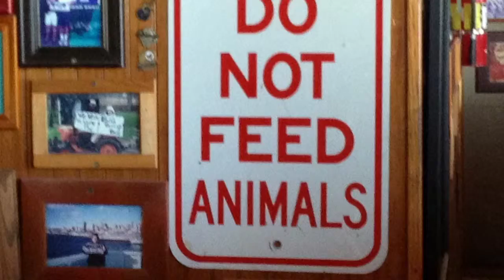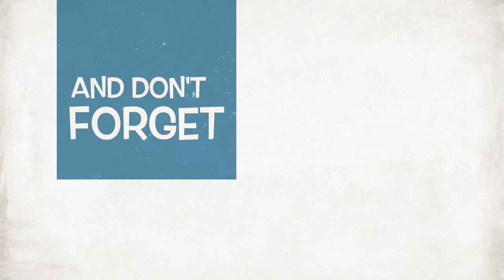Newport Blog - Part Two